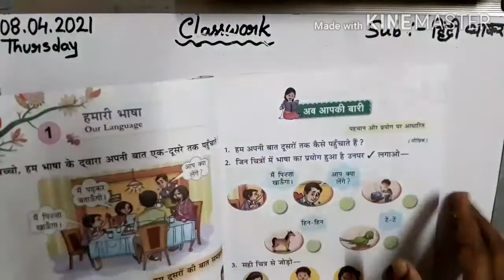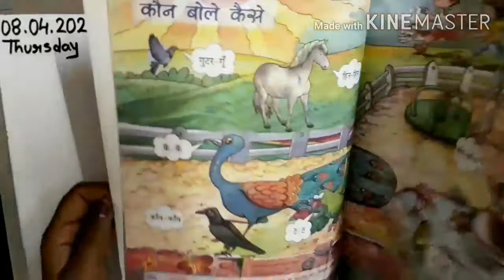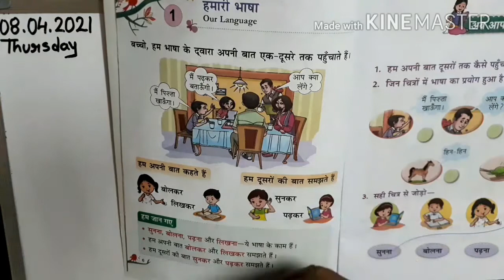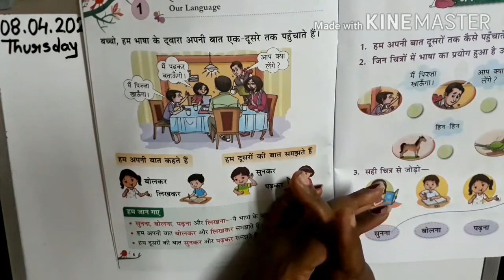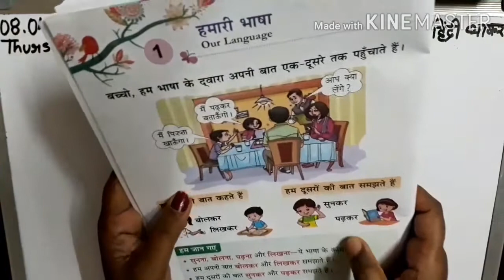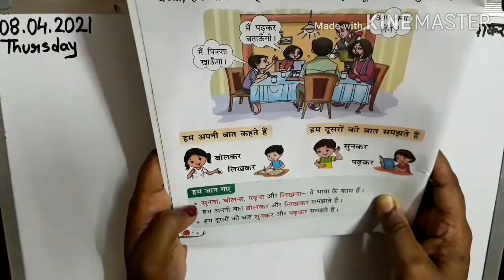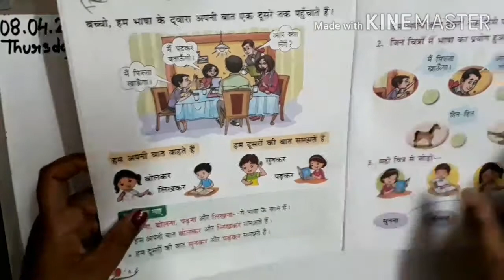Class - K.G Hindi Vyaakaran (Vyaakaran Vatika) (Day - 1)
In this video l will teach Hindi Vyaakaran Vatika for students of Kindergarten (K.G)from the book Hindi Vyaakaran Vatika .l will be teaching the chapter- 1,page - 6.